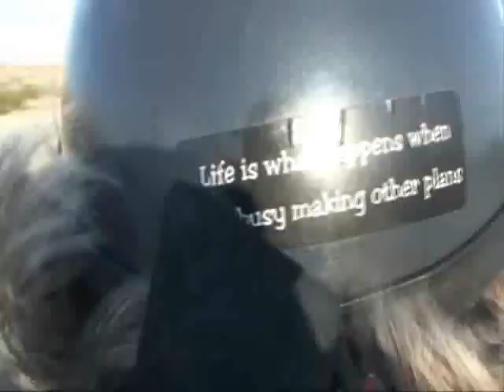Harley Ride 10_10_0001.wmv